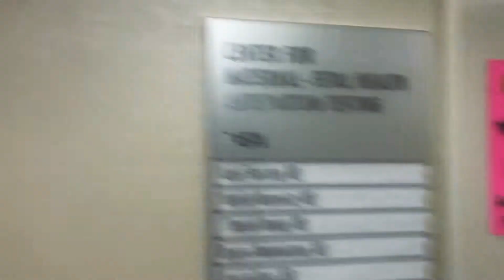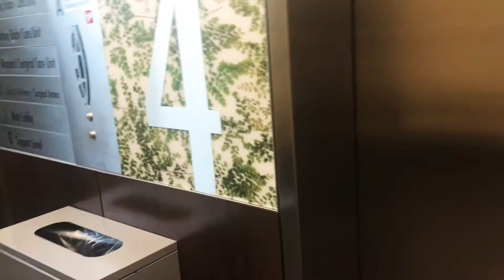Last Ultrasound during pregnancy